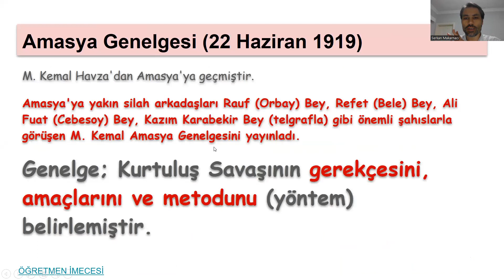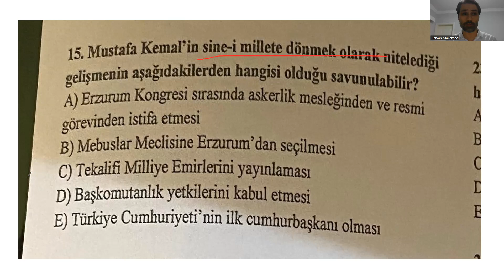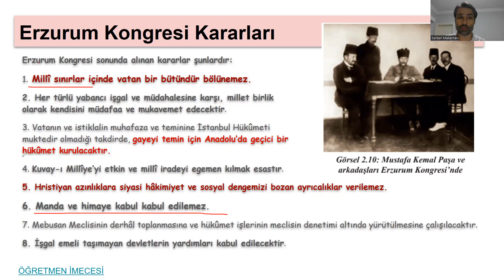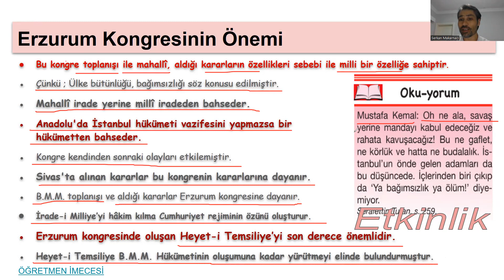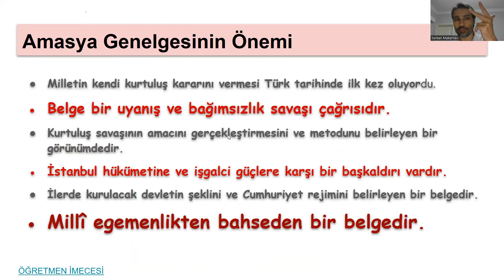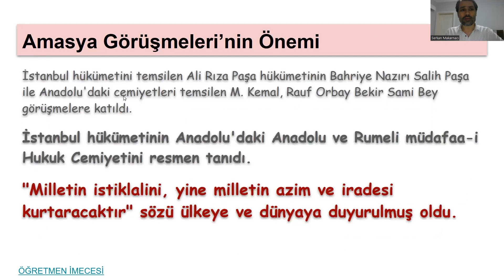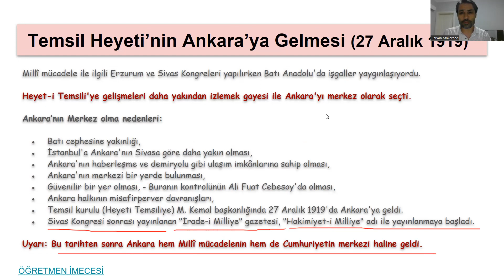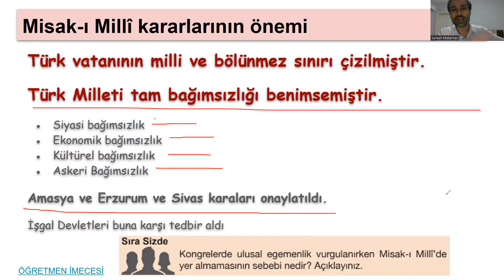(43) Genelge ve Kongreler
Erzurum Kongresi---Manda ve himaye kabul edilemez.
Sivas Kongresi---Direniş cemiyetleri birleştirildi.
Ali Galip Olayı---İstanbul Hükümeti'nin Sivas Kongresi'ni engelleme çabası
Amasya Görüşmeleri---İstanbul Hükümeti'nin Temsil Heyetini ve milli mücadeleyi ilk defa resmen tanıması
Son Osmanlı Mebusan Meclisi'nini Açılması Misak-ı Milli Kararları'nın kabulü